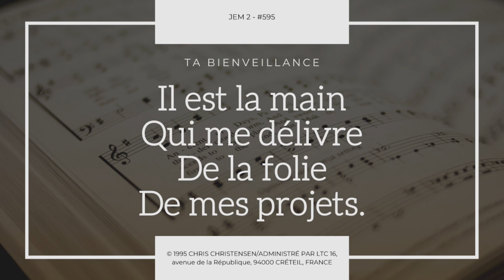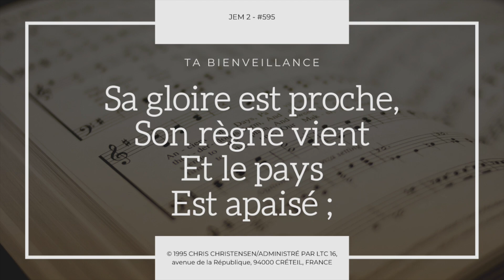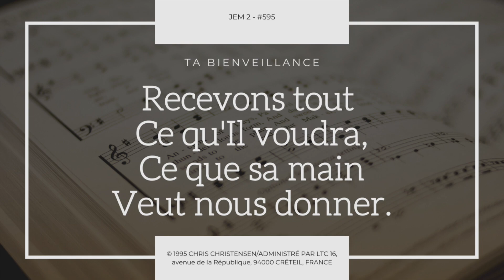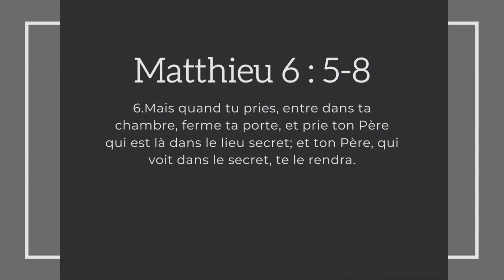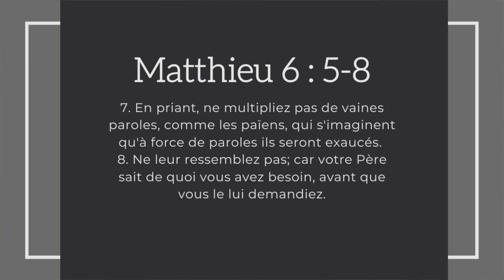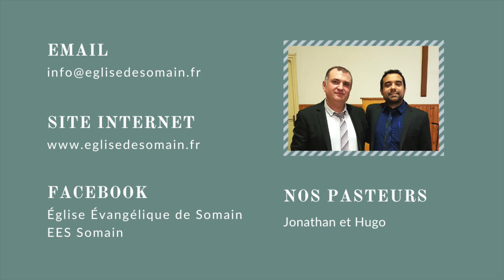La prière, ta communion avec Dieu - Jonathan Lesecq